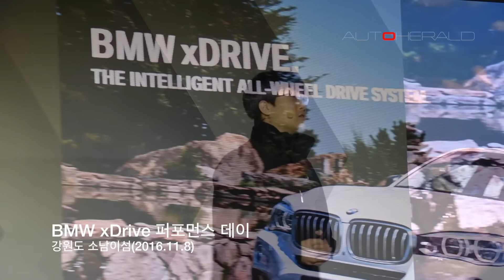사륜구동이 나서야 할 때, BMW xDrive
사계절이 뚜렷한 우리나라에서 사륜구동 자동차는 눈이 내리는 겨울철 또는 비포장도로를 즐기는 레저용에 필요한 차로만 생각했다. 이맘때가 되면 자동차 업체들이 인공눈이 쌓인 스키 슬로프를 타고 오르는 한판 쇼를 벌이는 것도 이 때문이다. 최근 BMW도 xDrive 퍼포먼스 미디어 행사를 열었다. 아래는 행사 스케치 영상이다.